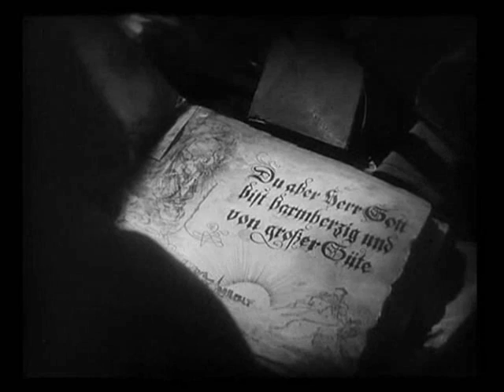The MODEMS - Kiss Of Death (Lovecraft Mix)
DOOM:
I walk through the city, the not so empty streets
I see no faces on the people before me,
I feel no heartbeats.
The people runnin like horses, theyre comin over the hill.
They've got that look in their eyes now baby
Like they're comin to kill

They've come to cause destruction, upon the maiden so fair.
With their paths of seduction,
And cremations of care.
Along the bleeding horizon, I see no angels there.
It's just a black sillhouette of the sun
The sky begins to tear.

The INFINITE:
Realism is a trick of the eye
It's just the atoms that go on and on and on
Real vision ,baby, comes with a price
Suffer illusion it goes on and on and on.

DOOM:
The Infinite is upon you! So you'd better beware!
People run to the sound of the drum
It's just the Devil's snare.
Simulation of culture, aquisition of love.
At the heart of the matter
We're creating disaster.

I can't walk these streets - I can't feel no heart

Its just a little kiss - I think it goes like this
Its just a little kiss - I feel it on my lips
Its just the Kiss of Death - I feel my last breath.

Words and music Sean Manz